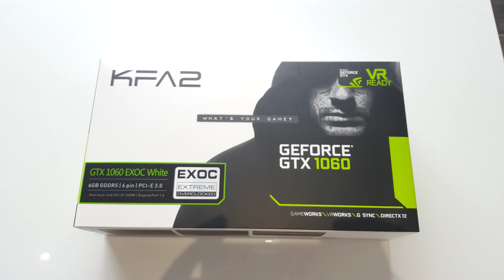GTX 1060 6GB KFA2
Bonjour à tous, je vous présente la "GTX 1060 6gb EXOC white de KFA2"
Bonne Vidéo.